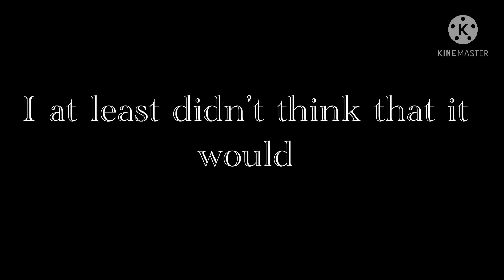April 13,2021 | 3/3 {Met You At A Bar} | •READ DESCRIPTION•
I love you all and if any of you want to use the background the link is here (above) and remember to give rights and credits to owners!

Have A Nice Day And Stay Safe!❤️❤️❤️❤️❤️❤️❤️❤️❤️❤️

Don’t read this information! 😅
(Thumbnail Remake Edited) 4/18/21